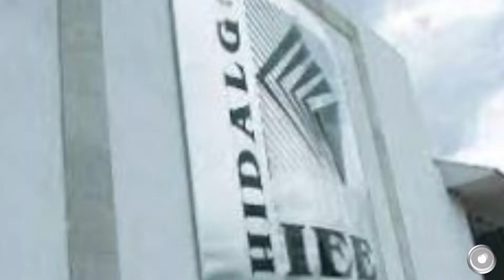Resolverá IEEH el 2 de abril los 5 registros a gubernatura de Hidalgo